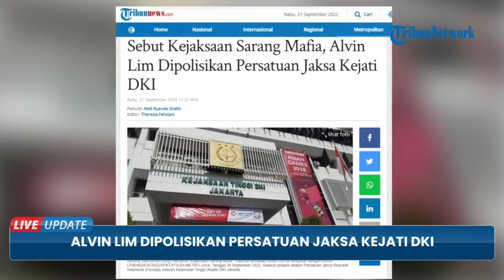Sebut Kejaksaan Sarang Mafia, Alvin Lim Dipolisikan Persatuan Jaksa Kejati DKI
TRIBUN-VIDEO.COM - Persatuan Jaksa Republik Indonesia (Persaja) wilayah Kejaksaan Tinggi (Kejati) DKI Jakarta melaporkan pengacara Alvin Lim ke Polda Metro Jaya, Rabu (21/9/2022).

Laporan tersebut terkait Alvin Lim yang diduga melakukan penyebaran berita bohong soal konten yang menyebut 'Kejaksaan Sarang Mafia'.

Laporan terhadap Alvian Lim itu teregister dengan nomor LP/B/4820/IX/2022/SPKT/POLDA METRO JAYA, Tanggal 20 September 2022.

Berita bohong tersebut diketahui diunggah di akun Youtube Alvin Lim Channel Quotient TV.

Jaksa Yadyn mengungapkan, konten yang dibuat Alvin Lim merupakan asumsi yang menggiring opini masyarakat.

Tak hanya itu, kalimat yang digunakan dalam konten tersebut cenderung mendiskreditkan Institusi Kejaksaan tanpa adanya fakta hukum atau alat bukti.

Yadyn menerangkan, apabila memang ada oknum-oknum yang bermain di dalam institusi Kejaksaan, maka bisa melaporkannya ke Bidang Pengawasan Kejaksaan.

Ia menyarankan agar Alvin Lim bersikap profesional dalam menghadapi proses-proses hukum yang melibatkannya saat ini.

Yadyn mengungkapkan, agar Alvin tak memuat berita bohong atau tuduhan yang tak bisa dipertanggungjawabkan kebenarannya.

Adapun Alvin Lim dalam laporan itu dijerat Pasal 28 ayat (2) Jo Pasal 45A ayat (2) UU RI No 19 Tahun 2016 Tentang Informasi dan Transaksi Elektronik (ITE) Dan Atau Pasal 14 Ayat (2) Dan Atau Pasal 15 UU RI Nomor 1 Tahun 1946 Tentang Peraturan Hukum Pidana Dan Atau Pasal 156 KUHPidana soal penyebaran berita bohong dan atau ujaran kebencian.

Menanggapi pelaporan tersebut, Alvin Lim mengaku hal tersebut adalah hak setiap warga negara.

Namun pelaporan tersebut menurutnya menunjukkan adanya jaksa yang antikritik.

Dia menegaskan jika apa yang dia sampaikan merupakan fakta dan bukan hoaks.

Alvin menuding jika para jaksa kurang paham terkait hak kebebasan berpendapat dan kewenangan advokat dalam menyampaikan kasus yang ditangani merupakan hak dan dilindungi oleh undang-undang.  (*)